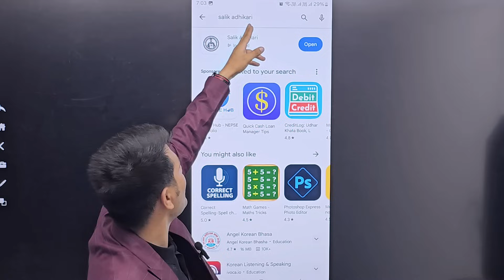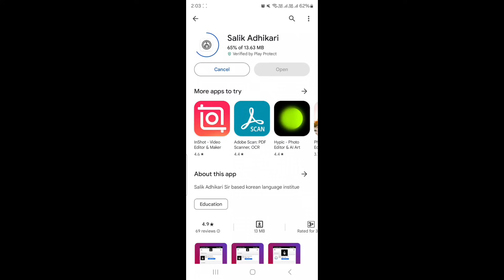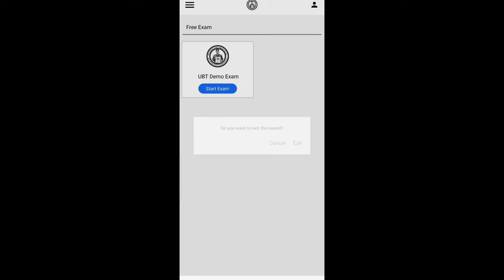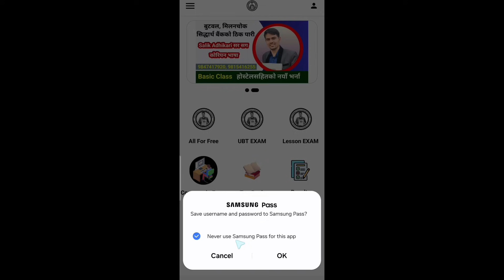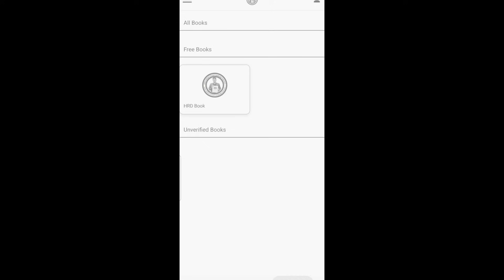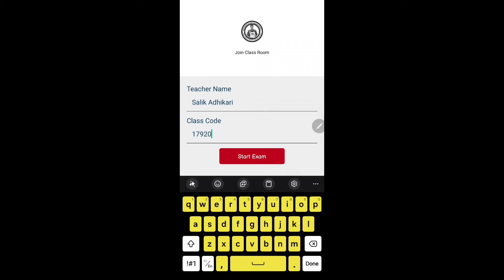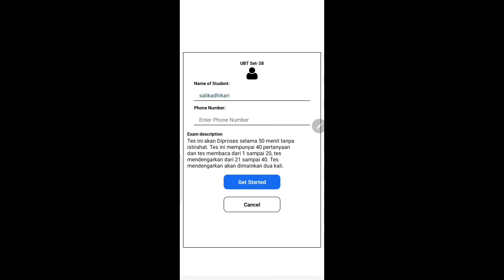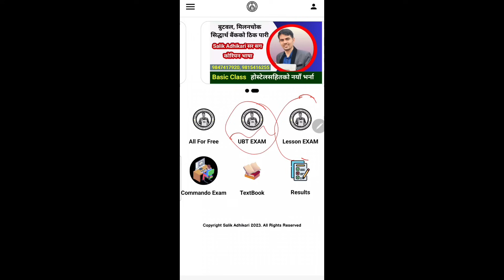सालिक सरको मोबाइल एपबाट कसरी दिने निशुल्क UBT EXAM ? VDO हेरेर दिनुहोस हरेक दिन नया फ्री Exam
🔹️We trust in result ... जहाँबाट तपाईंको सुन्दर  भबिस्य सुनिश्चित हुन्छ। Salik Adhikari Korean Language Center, बुटवल मिलनचोक ( दुर्गा पेट्रोल पम्पको 2 घर माथी/ सिद्धार्थ बैंकको पारिपट्टी)